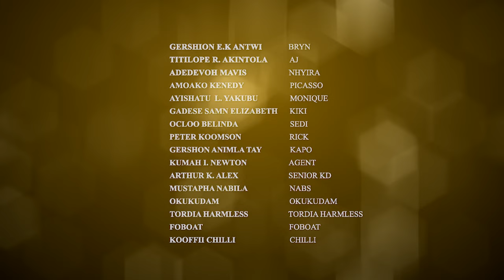Survival Web Series Season 1 Episode 3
Bryn had the dream to travel overseas, he works hard to raise all the needed funds to aid him have his dreams come to reality, but unfortunately for him, he got scammed by the travel agent he came in contact with.
We're a team of passionate filmmakers who are committed to producing the highest quality content possible. We're passionate about making Ghanaian series and we want to share that passion with you.

Written and Directed by @jpixelsstudios
Asst Director @iamgershynewman
Make up artist @jusan_glam

Cast
Gershon Ekisieku Kojo Antwi - Bryn
Titilope Rebecca Akintola-AJ
Mustapha Baratu Nabila_ Nabs
Adeadevoh Mavis-Nhyira
Amoako Kennedy-Piccaso
Ayishatu Lawal Yakubu-Monique
Ocloo Belinda-Sedi
Peter Koomson - Rick
Gershon Animla Tay -Kapo
Kumah Isaac Newton - Belo
Gadese Samn Afia Elizabeth — KIKI